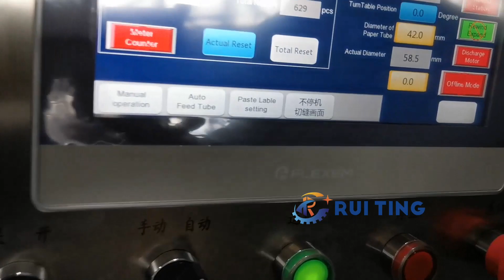RUITING non stop machine with glueless and auto labeling